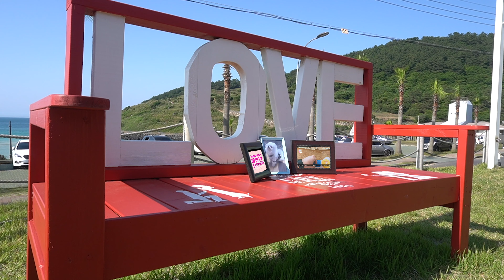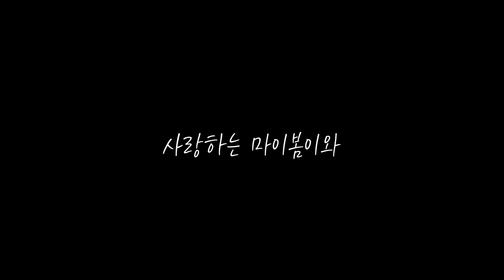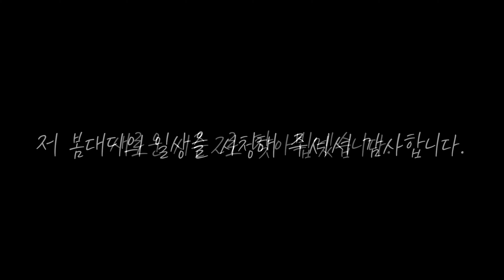봄이티비 강아지 다이어리 시즌1 종료합니다.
안녕하세요. 오늘도 평화로운 봄이네입니다.^^
2020년 4월 4일날 봄이와 처음 만나서 늘 설레임이 가득한 나날을 보내고 있습니다.
아직 초보아빠라서 많이 서툴지만 우리 봄이가 행복할 수 있게 나름 최선을 다해서 함께 살아가고 있어요.
봄이가 오고 생전 처음 유튜브도 해보면서 봄이와 보내는 행복한 추억들을 열심히 기록해 나가고 있습니다.
다행히 저의 브라더(빅대디)가 영상편집을 맡고 있어서 나름 그럴싸하게 영상을 만들어 가고 있어서 또 저도 덩달아 재밌기도 하구요.
제 영상을 통해서 같이 공감할 수 있는 분들과 소통을 시작할 수 있게 되어서 요즘 너무 행복합니다.
아직 봄이가 1년도 안된 강아지라서 거의 집에서 시간을 많이 보냈는데 이제는 어느새 많이 커서 산책도 가능해지고 건강하게 무럭 무럭 자라고 있습니다.
그래서 봄이가 좀 크면 하고 싶은게 많았는데 좀 더 다양하고 재밌는 추억을 쌓아보려고 시즌1을 20화를 마지막으로 종료하게 되었습니다.
모든게 처음이라서 서툴지만 재밌었구 너무 너무 즐거웠습니다.
앞으로 봄이와 함께 좀 더 많은 추억과 일상들과 그리고 함께 떠나는 여행들을 더 열심히 기록해 볼까 해요.^^
곧 만나게 될 시즌2 많이 사랑해주시길 바라면서 마무리 할게요.
편집자 빅대디도 유튜브 재미 붙여서 채널을 막 방송처럼 만들겠다고 해서 부담이지만 정말 재밌고 멋지게 만들어서 여러분께 보여드릴게요. 우리 더 많이 소통해요.^^
그럼 저희 봄이네처럼 늘 행복하고 평화로우시길 바랄게요. 감사합니다. 빠이~